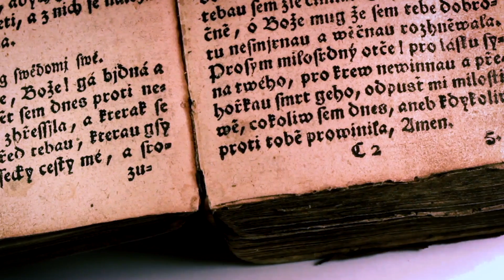¿Un Remolino Gigante Podría Existir en el Océano?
Un remolino gigante es un fenómeno natural muy hablado en la ciencia ficción. ¿Pero sabias qué es posible que existan?
La historia de los remolinos gigantes no solo es una escenografía de Hollywood, también se puede apreciar en la vida real.
Este cuento comienza como ficción, pero, según viajes del pasado, termina siendo un hecho. Los remolinos gigantes en el océano tienen la fuerza, diámetro, potencia y capacidad de absorber flotas enteras de barcos sin dejar ningún rastro de este o de sobrevivientes.
Quieres saber mas, mira el video por completo.